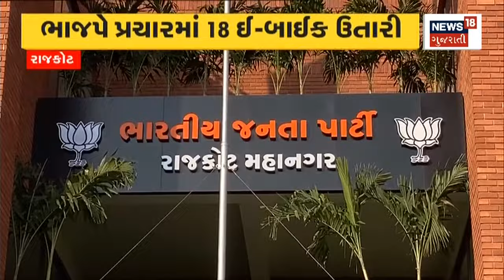Surat News । નેતાએ સાદગીથી કાઢી રેલી | BJP candidates | Gujarat news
Enthusiasm was seen among the BJP candidates

ભાજપના ઉમેદવારોમાં ઉત્સાહ જોવા મળ્યોn18oc_Surat